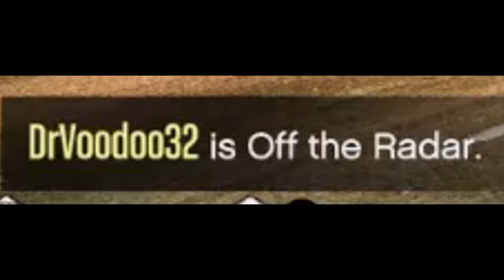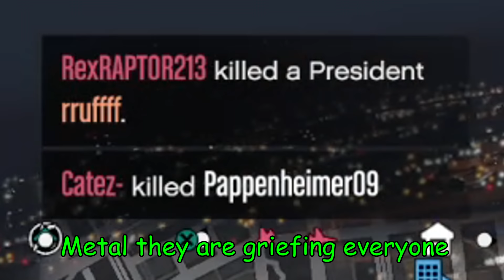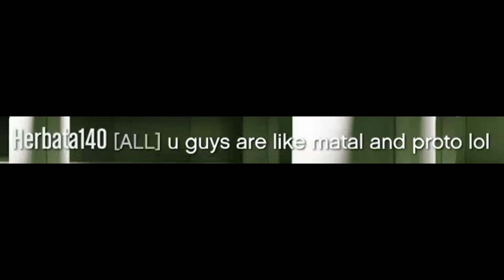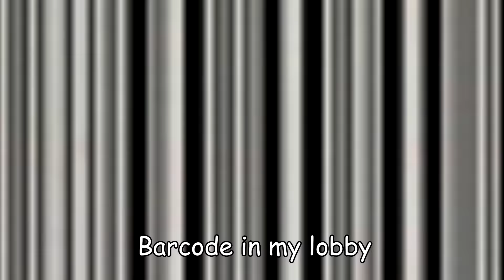Walmart Mario and Luigi are Back, Everybody Dies (Part 2)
Well, here is part 2 of the griefing compilation. There will be a part 3 with very high quality clips and maybe even a part 4 (We really had a lot of clips lmfao).

Featuring
UglyLuigi as Protokille
UglyMario as MetalChameau

Composers :: Woody Jackson and Edgar Froese
Title : GTA Online Heists Trailer Song Extended

Title :: Funk Jam
Track is composed by :: The Alchemist/Oh No

Frequently asked questions :

We play GTA on PC, Xbox Series X and PS5.

Because I am the Snorting God. I also like to snort BST.

And even if you don't credit us, I won't strike your video. (Except if your name is MrBossFTW)

We mostly play GTA Online. We might upload some BF6 once it comes out if it's good.

UVersusPro is a big noob and lost to Protokille twice. (Cry)

Recommended Youtube GTA 5 channels that I enjoy watching :

(One of the most OG GTA 5 Youtuber)

(I love his random races)

Astro Soup ► His channel is no more, rip in pepperoni. He had the best GTA content imo though

(The best GTA 5 epic / funny compilations, change my mind)

(I don't care about his grinding guides, but he makes pretty informative videos about other things like copyright abuses on Youtube and stuff, it's pretty interesting)

(I don't like his videos but adding his name in the description will give me more visibility on Youtube, which means I will get more Youtube monay, cry)
(Plus remember he lost to Proto twice, he really sucks at the game, watch our content instead of his he doesn't know how to play)

(He asked me to add him there thinking he would get some clout so I did, which he won't get since nobody reads the description anyway, this man has a negative IQ)

(The best scramjet user I have ever seen, his videos are really enjoyable to watch)
(However me adding him doesn't change the fact that the Scramtrash is still pure garbage in freemode)

(I don't even know who this guy is)

(I actually enjoy his videos a lot. I like the way he edits them)